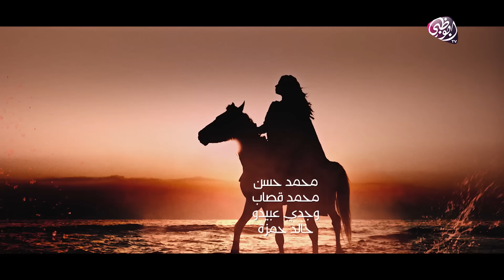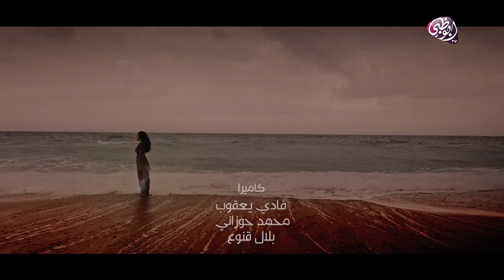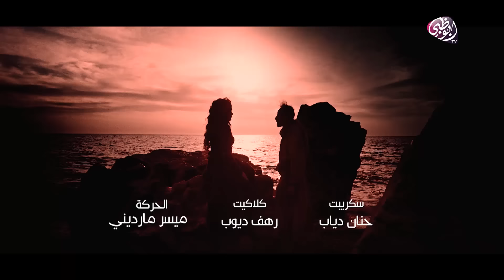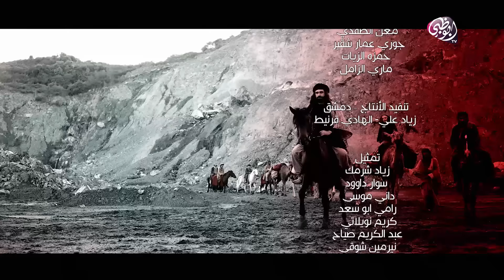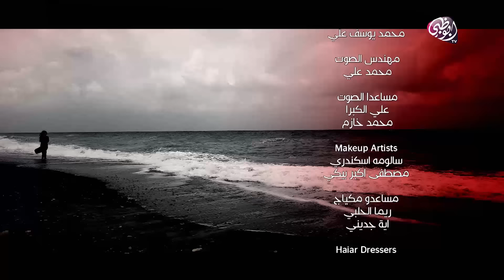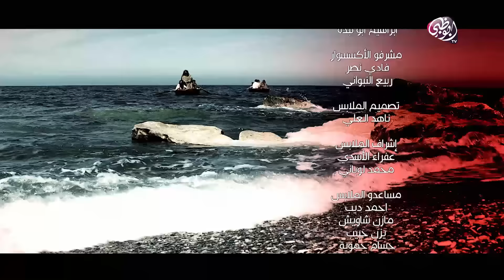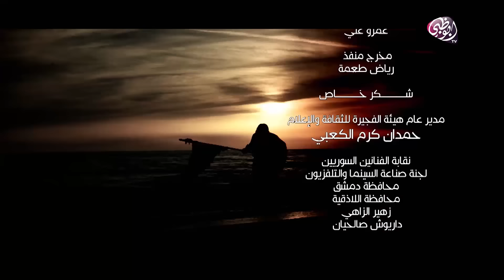المهلب بن أبي صفرة – الحلقة 4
مسلسل المهلب بن أبي صفرة ، مسلسل تاريخي يأتيكم على قناة أبوظبي خلال شهر رمضان المبارك.

قصة قائد عظيم عاش عبر مراحل زمنية مختلفة وارتبطت سيرته بتصاعد وتيرة الحراك السياسي لطائفة الخوارج التي استباحت الدماء، فقاتلهم المهلب وأصبح من العظماء ، لقيادته الحكيمة للجيوش وتحقيق انتصارات متوالية.

هو قائد تنسب اليه فتوحات عديدة في بلاد ما وراء النهر ، فقد قاد المهلب بن أبي صفرة  حملة استولى من خلالها على إقليم الصغد وغزا خوارزم وافتتح جرجان وطبرستان.
وهددت طائفة الخوارج الدولة الاسلامية ووحدتها،فتم اختيار المهلب بن أبي صفرة ليكون قائدا للمسلمين في أهم المعارك ضدهم ، فكان خير وأشجع قائد واجههم واحتوى شرهم ليخلد في تاريخ الامة الاسلامية.

تابعوا مسلسل المهلب بن أبي صفرة على قناة أبوظبي عند الساعة 23:00 بتوقيت الإمارات